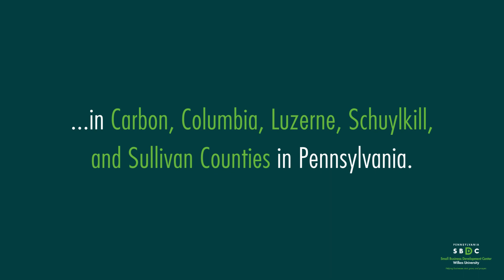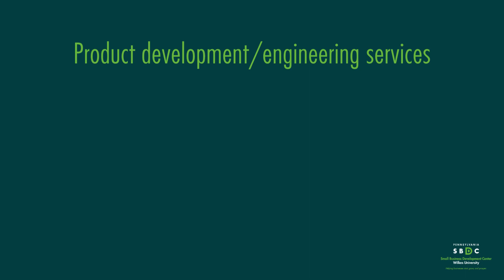About the Wilkes University SBDC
The Wilkes University Small Business Development Center has provided no-cost, confidential consulting services to existing small business owners and aspiring entrepreneurs in Carbon, Columbia, Luzerne, Schuylkill, and Sullivan Counties since 1979. We are one of 15 SBDCs that comprise the Pennsylvania Small Business Development Center Network and we are your go-to resource for all of your small business needs.